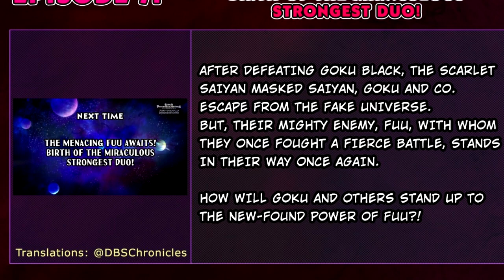PREGUNTAS Y RESPUESTAS NUEVA PELÍCULA DRAGON BALL SUPER SUPER HERO: FECHAS PERSONAJES Y DISEÑOS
IMG. Y MINIATURA:
Sinopsis:

✅En el canal tratamos temas de anime y especialmente dragón ball, noticias, tops de anime, secretos y curiosidades. Resumen y algunos links para ver mas abajo.

🐲Etapas de Dragon ball.
 Dragón ball – Dragan ball Z – Dragón Ball GT- Dragón ball super – Dragón ball AF hecho por fans.

🏋️‍♂️Dragón ball super Anime, Técnicas y Personajes:
 Sagas de dragón ball super: Saga de moro dbs - Saga del torneo del poder dragón ball super. Saga de

🎬Películas dragón ball z y Películas dragón ball super.
 Doblaje latino dragón ball desde 2017. Tops de dragón ball super y animes en general.

baby vegeta dragon ball super pelicula, cooler dragon ball super pelicula. Pelicula completa de moro